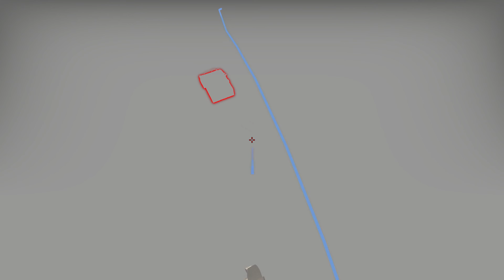CS:GO Ninja on Inferno #2